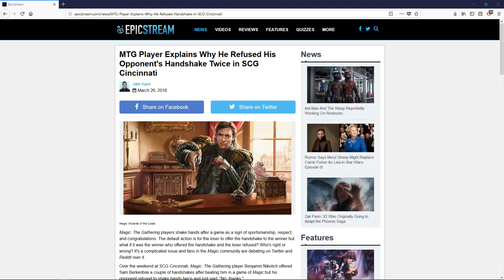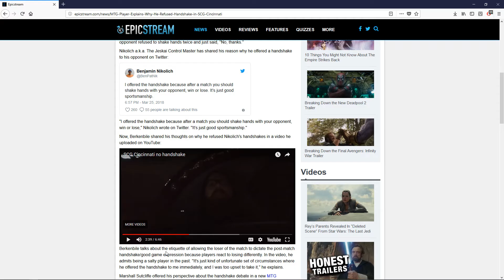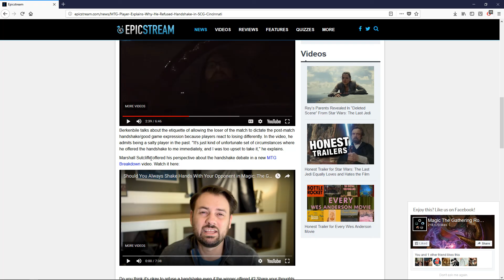Sportsmanship and Etiquette in Magic the Gathering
Sportsmanship and Etiquette in Magic the Gathering. Lets all respect each other and have fun playing a game that all makes us happy.

This channel is dedicated to having fun with a hobby that we all enjoy. I love interaction from everyone and i read all comments. I would love suggestions and input. If there is a video you would like to see me make leave it anywhere in the comments or you can direct message me. If there is a deck tech that you would like to see give me the the idea and ill build it and make a tech video. And as always may your packs always be spicy.